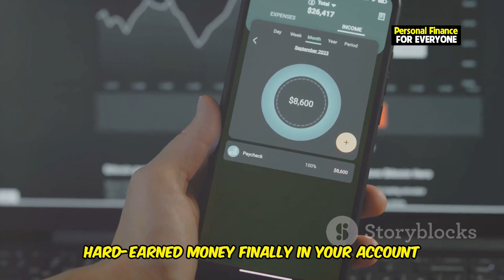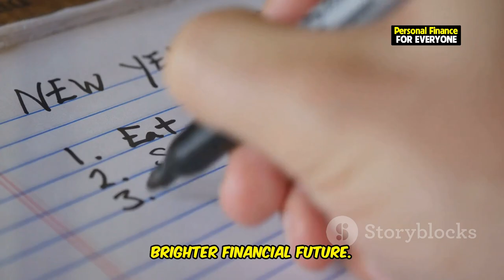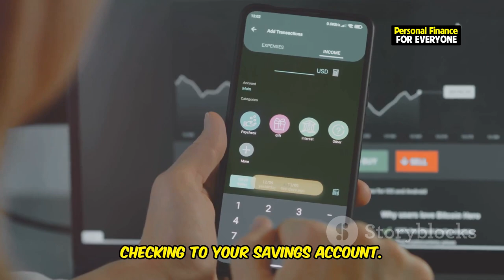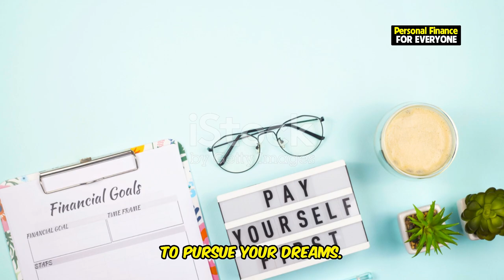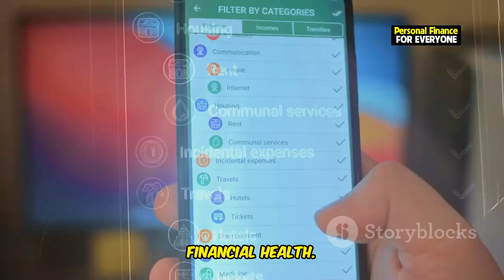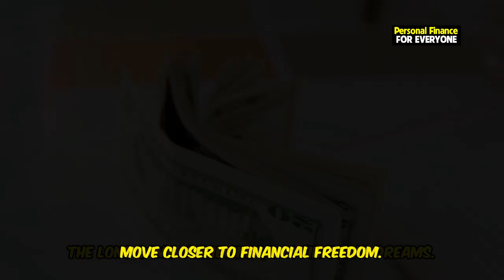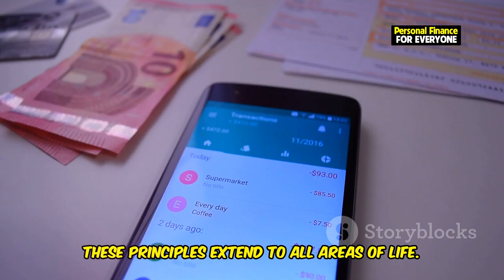Mastering Your Finances: The First Rule of Budgeting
In this video, we dive deep into budgeting and how you can master your finances by applying the first rule of budgeting. Whether you're new to budgeting for beginners or looking to sharpen your budgeting strategies, this guide will walk you through the essentials. Discover how zero-based budgeting works and why it’s one of the most effective budgeting methods to achieve financial independence. Learn the importance of budgeting money, and how to always be one step ahead of your finances with proper budgeting and saving money techniques. We also explore top budgeting apps that can help you track your finances effortlessly. By mastering this key rule in budgeting, you’ll unlock the secrets to smarter financial literacy and start building a solid path towards your budgeting mastery.

OUTLINE:
00:00:00 A Familiar Story
00:02:38 Why Budgeting Matters
00:03:02 Pay Yourself First
00:03:27 Investing in Your Future
00:03:53 Making 'Pay Yourself First' Work
00:05:25 Your Allies in Financial Freedom
00:07:40 Achieving Your Financial Dreams
00:08:08 Experience the Difference
00:08:35 The Power of Discipline
00:09:00 Start Today
00:09:18 Share Your Success